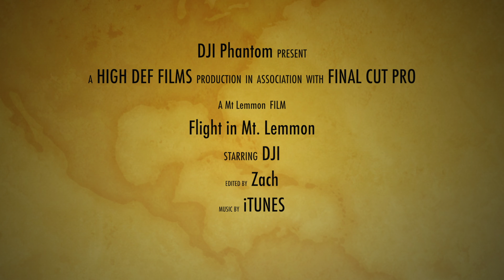Mt Lemmon, DJI Flight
This is a quick flight I recorded in Mt. Lemmon located in Tucson, AZ. This location is one of hundreds of square miles located in the Coronado National Forest.